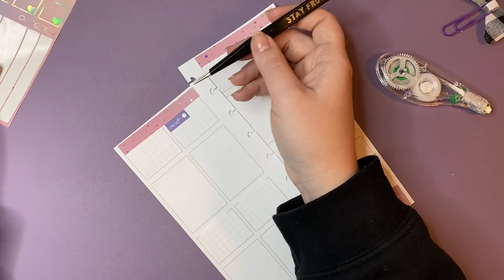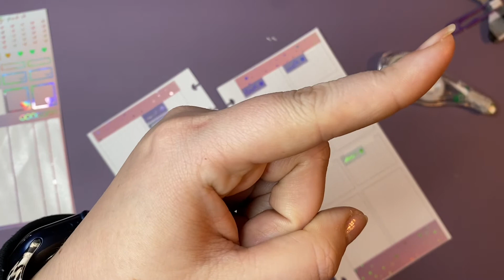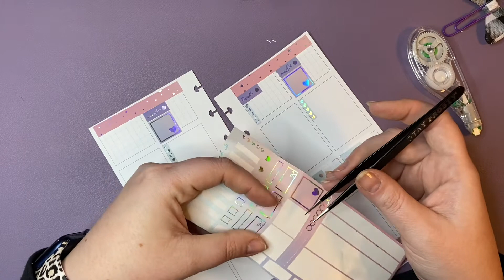PWM ft The Pretty Pink Co | Penny Weeks Planner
Products Mentioned:

Earn 5% cash back on your DEK Design Order through this
*Check out Sweet Kawaii Design's Instagram for all her PR Freebies..Mention Gwen10 in the notes for a cute freebee with Poe in it *My Favorite*